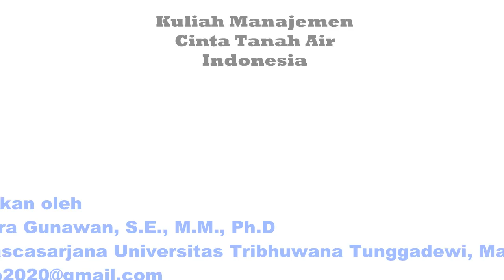Kuliah Manajemen Cinta Tanah Air 1 : Pendahuluan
Ini adalah kuliah pertama dari serangkaian Kuliah Manajemen Cinta Tanah Air yang disampaikan oleh Cakti Indra Gunawan, Ph.D (Dekan Sekolah Pascasarjana Universitas Tribhuwana Tunggadewi, Malang)